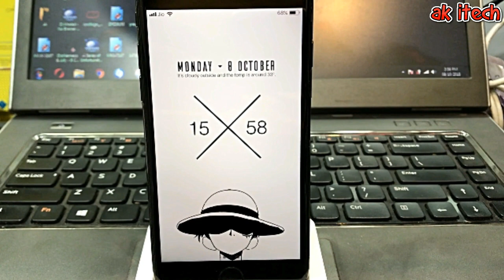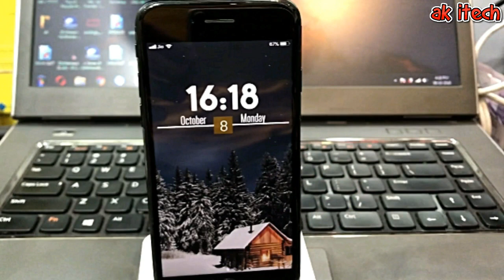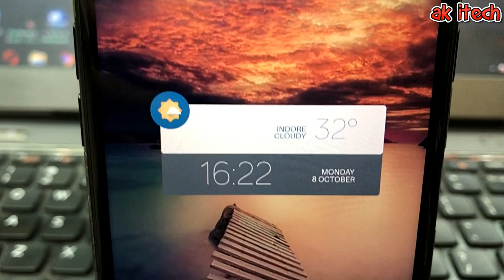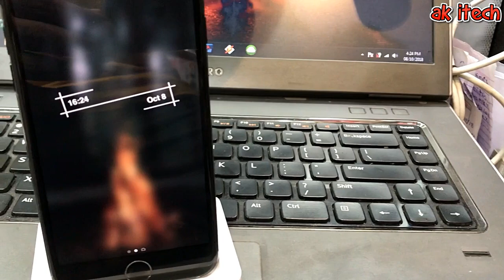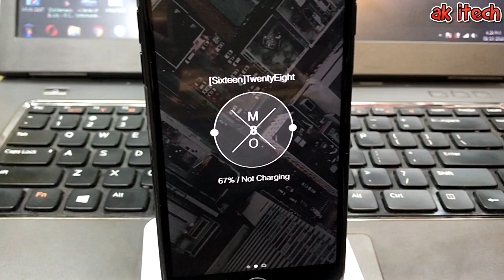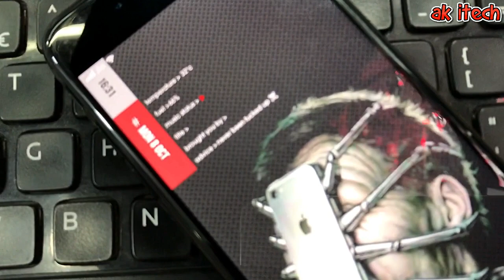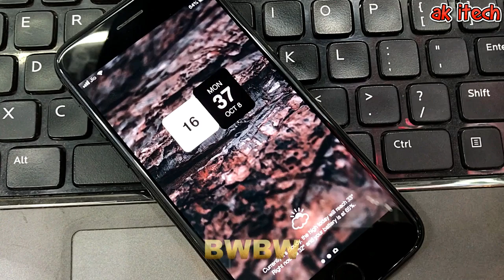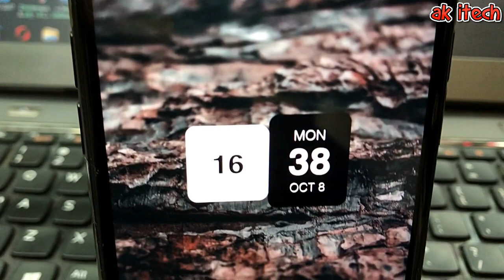BEST TOP 10 LOCKSCREEN THEMES FOR IOS 11-11.3.1 |LOCKPLUS PRO |ELECTRA JAILBREAK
TOP 10 LOCKSCREEN THEMES FOR IOS 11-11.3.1 |LOCKPLUS PRO |ELECTRA JAILBREAK
these are support with  lockplus pro
type exactly same name to search it
THANKS...